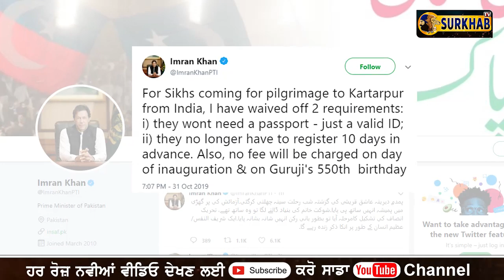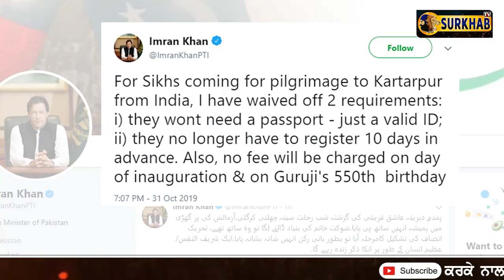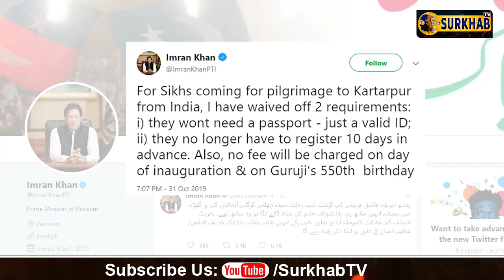BreakingNews || ਕਰਤਾਰਪੁਰ ਲਾਂਘੇ ਤੇ ਜਾਣ ਵਾਲਿਆਂ ਲਈ Imran Khan ਵਲੋਂ ਵੱਡੀ ਖੁਸ਼ਖਬਰੀ !!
KartarpurCorridor PMImranKhan BreakingNews || ਕਰਤਾਰਪੁਰ ਲਾਂਘੇ ਤੇ ਜਾਣ ਵਾਲਿਆਂ ਲਈ Imran Khan ਵਲੋਂ ਵੱਡੀ ਖੁਸ਼ਖਬਰੀ !!

ਪਾਕਿਸਤਾਨ ਦੇ ਪ੍ਰਧਾਨ ਮੰਤਰੀ ਇਮਰਾਨ ਖ਼ਾਨ ਨੇ ਕਰਤਾਰਪੁਰ ਸਾਹਿਬ ਬਾਰੇ ਕੁਝ ਅਹਿਮ ਐਲਾਨ ਕੀਤੇ ਹਨ; ਜਿਨ੍ਹਾਂ ਦਾ ਸਿੱਖ ਸੰਗਤ ਵੱਲੋਂ ਯਕੀਨੀ ਤੌਰ ’ਤੇ ਡਾਢਾ ਸੁਆਗਤ ਕੀਤਾ ਜਾਵੇਗਾ। ਹੁਣ ਸਭ ਤੋਂ ਵੱਡੀ ਖ਼ਬਰ ਤਾਂ ਇਹੋ ਹੈ ਕਿ ਕਰਤਾਰਪੁਰ ਸਾਹਿਬ ਦੇ ਦਰਸ਼ਨਾਂ ਲਈ ਪਾਸਪੋਰਟ ਦੀ ਸ਼ਰਤ ਪਾਕਿਸਤਾਨ ਸਰਕਾਰ ਨੇ ਖ਼ਤਮ ਕਰ ਦਿੱਤੀ ਹੈ।
ਇਮਰਾਨ ਖ਼ਾਨ ਨੇ ਆਪਣੇ ਇੱਕ ਟਵੀਟ ਰਾਹੀਂ ਦੱਸਿਆ ਕਿ ਹੁਣ ਸ਼ਰਧਾਲੂ ਕੋਲ ਸਿਰਫ਼ ਵੈਧ ਸ਼ਨਾਖ਼ਤੀ ਕਾਰਡ ਹੋਣਾ ਚਾਹੀਦਾ ਹੈ। ਇਸ ਤੋਂ ਇਲਾਵਾ ਹੁਣ ਕਿਸੇ ਸ਼ਰਧਾਲੂ ਨੂੰ 10 ਦਿਨ ਪਹਿਲਾਂ ਆਪਣਾ ਨਾਂਅ ਰਜਿਸਟ ਕਰਵਾਉਣ ਦੀ ਜ਼ਰੂਰਤ ਨਹੀਂ ਹੋਵੇਗੀ।
ਇਸ ਦੇ ਨਾਲ ਹੀ ਜਿਸ ਦਿਨ ਕਰਤਾਰਪੁਰ ਸਾਹਿਬ ਲਾਂਘੇ ਦਾ ਉਦਘਾਟਨ ਹੋਵੇਗਾ ਤੇ ਆਉਂਦੀ ਨਵੰਬਰ ਨੂੰ, ਜਿਸ ਦਿਨ ਸ੍ਰੀ ਗੁਰੂ ਨਾਨਕ ਦੇਵ ਜੀ ਦਾ 550ਵਾਂ ਪ੍ਰਕਾਸ਼ ਪੁਰਬ ਹੋਵੇਗਾ, ਕੋਈ ਫ਼ੀਸ ਵਸੂਲ ਨਹੀਂ ਕੀਤੀ ਜਾਵੇਗੀ।

ਪਾਕਿਸਤਾਨ ਸਰਕਾਰ ਵੱਲੋਂ ਹਰੇਕ ਸ਼ਰਧਾਲੂ ਤੋਂ 20 ਡਾਲਰ ਭਾਵ ਲਗਭਗ 1,400 ਭਾਰਤੀ ਰੁਪਏ ਦੀ ਫ਼ੀਸ ਵਸੂਲ ਕੀਤੀ ਜਾਣੀ ਹੈ। ਭਾਰਤ ਸਰਕਾਰ ਤੇ ਭਾਰਤੀ ਪੰਜਾਬ ਦੀ ਕੈਪਟਨ ਅਮਰਿੰਦਰ ਸਰਕਾਰ ਨੇ ਕਈ ਵਾਰ ਅਪੀਲਾਂ ਕੀਤੀਆਂ ਹਨ ਕਿ ਪਾਕਿਸਤਾਨ ਨੂੰ ਇਹ ਫ਼ੀਸ ਮਾਫ਼ ਕਰ ਦੇਣੀ ਚਾਹੀਦੀ ਹੈ। ਪਾਕਿਸਤਾਨ ਵਾਲੇ ਪਾਸੇ ਸ੍ਰੀ ਇਮਰਾਨ ਖ਼ਾਨ ਇਸ ਲਾਂਘੇ ਦਾ ਉਦਘਾਟਨ ਕਰਨਗੇ ਤੇ ਭਾਰਤ ਵਾਲੇ ਪਾਸੇ ਪ੍ਰਧਾਨ ਮੰਤਰੀ ਸ੍ਰੀ ਨਰਿੰਦਰ ਮੋਦੀ ਨੇ ਇਸ ਦਾ ਉਦਘਾਟਨ ਕਰਨਾ ਹੈ। ਪਾਕਿਸਤਾਨ ਸਰਕਾਰ ਨੇ ਹੋਰਨਾਂ ਤੋਂ ਇਲਾਵਾ ਪੰਜਾਬ ਦੇ ਸਾਬਕਾ ਕੈਬਿਨੇਟ ਮੰਤਰੀ ਨਵਜੋਤ ਸਿੰਘ ਸਿੱਧੂ ਅਤੇ ਸਾਬਕਾ ਪ੍ਰਧਾਨ ਮੰਤਰੀ ਡਾ. ਮਨਮੋਹਨ ਸਿੰਘ ਨੂੰ ਵੀ ਸੱਦਾ ਦਿੱਤਾ ਹੈ। ਕਰਤਾਰਪੁਰ ਲਾਂਘਾ 9 ਨਵੰਬਰ ਨੂੰ ਖੁੱਲ੍ਹਣ ਜਾ ਰਿਹਾ ਹੈ, ਜਿਸ ਰਾਹੀਂ ਭਾਰਤੀ ਸ਼ਰਧਾਲੂ ਪਾਕਿਸਤਾਨ ਸਥਿਤ ਗੁਰਦੁਆਰਾ ਦਰਬਾਰ ਸਾਹਿਬ, ਕਰਤਾਰਪੁਰ ਦੇ ਦਰਸ਼ਨਾਂ ਲਈ ਜਾ ਸਕਣਗੇ।

ਇਸ ਲਾਂਘੇ ਦੋਵਾਂ ਦੇਸ਼ਾਂ 'ਚ ਕਈ ਸਮਝੌਤੇ ਹੋਏ ਹਨ, ਜਿਵੇਂ ਇਸ ਯਾਤਰਾ ਦੌਰਾਨ ਸ਼ਰਧਾਲੂਆਂ ਨੂੰ ਵੀਜ਼ੇ ਦੀ ਲੋੜ ਨਹੀਂ, ਰੋਜ਼ ਘੱਟ ਤੋਂ ਘੱਟ 5 ਹਜ਼ਾਰ ਸ਼ਰਧਾਲੂ ਦਰਸ਼ਨਾਂ ਲਈ ਜਾ ਸਕਦੇ ਹਨ। ਸੋ ਪਾਕਿਸਤਾਨ ਵਲੋਂ ਇਸ ਲਾਂਘੇ ਨੂੰ ਲੈ ਕੇ ਰੋਜ ਵੱਡੀਆਂ ਖਬਰਾਂ ਆ ਰਹੀਆਂ ਹਨ ਜਿਨਾਂ ਦਾ ਸਮੁਚੇ ਜਗਤ ਵਲੋਂ ਧੰਨਵਾਦ ਕਰਨਾ ਵੀ ਬਣਦਾ ਹੈ।